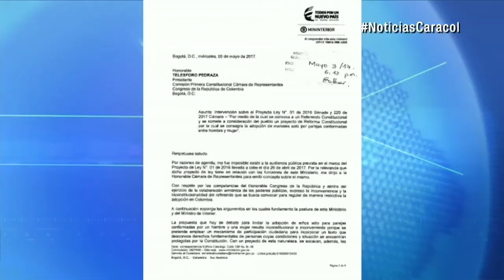Viviane Morales arremete contra Gobierno por oponerse a referendo contra adopción gay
“Pareciera que las elecciones solo les sirven cuando son resultados a su favor”, declaró. HRW también critica el proyecto.

A través de una carta, el ministro del Interior, Juan Fernando Cristo, calificó de absurdo el proyecto de referendo y le pidió a la comisión primera de la Cámara de Representantes que lo vote negativamente.

"Es absurdo un proyecto que prohíbe a las personas solteras o separadas no puedan adoptar. Pido respetuosamente a la comisión primera archivar este proyecto", dice parte del escrito.

A la crítica de Cristo se suma la de Human Rights Watch."Aprobar este proyecto de ley (...) podría permitir que se imponga una reforma constitucional homofóbica utilizando como subterfugio el supuesto interés superior del niño", declara con preocupación la ONG.

Sin embargo, la senadora Viviane Morales se mantuvo firme con el referendo y arremetió contra la Casa de Nariño.

“El ministro de gobierno radicó una carta en comisión primera (…) pareciera que las elecciones solo les sirven cuando son resultados a su favor y no en contra", aseveró la promotora del proyecto.

En su momento, también hubo una crítica por parte del Ministerio de Hacienda sobre los altos costos del referendo, que deberá ser discutido el próximo martes en la Cámara de Representantes.